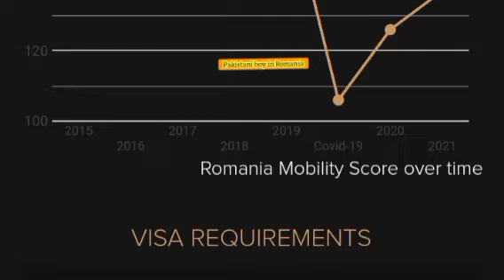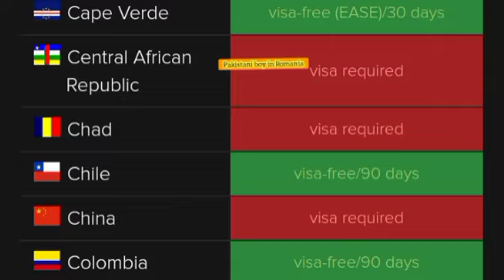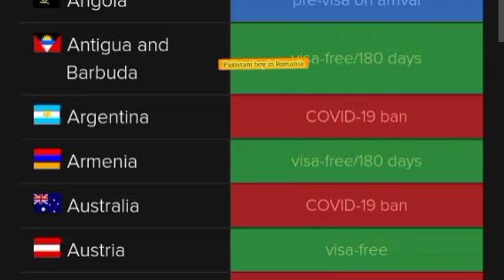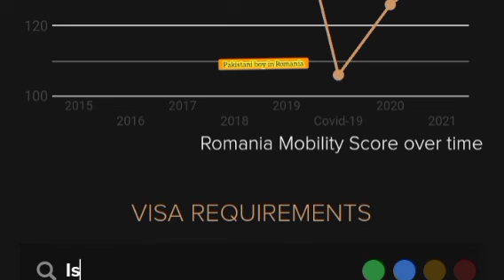Romania ky passport per ap Kitny mulk bagair visy ky visit kar skty